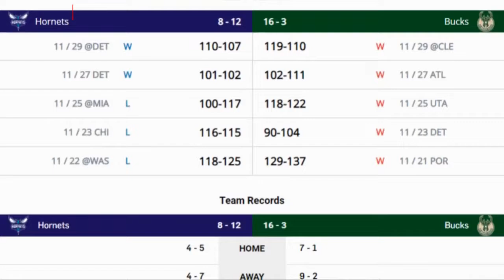NBA DAILY RECAP, NBA DAILY HIGHLIGHTS | SIXERS VS. PACERS | NBA HIGHLIGHTS TODAY